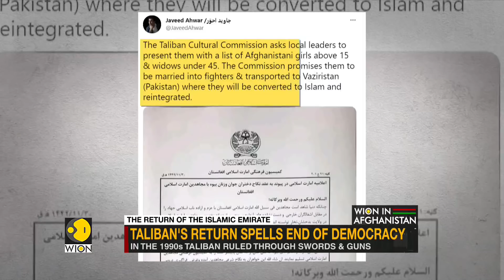Taliban to establish 'Islamic Emirate of Afghanistan' | What lies ahead for Afghanistan? World News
What does the return of the Taliban mean for the people of Afghanistan? The last time the Taliban were in power, they not only suspended active politics but also put an end to all civil rights. Is it going to be the same this time?